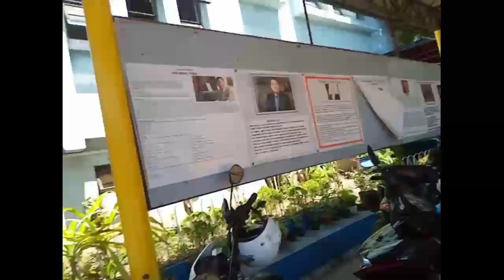Vlog #12: Iglesia ni Cristo Unity Games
Almost 1 month ago, IglesiaNiCristo launches the UnityGamesPNKEdition. This is where young members of the ChurchOfChrist show their ability to participate in some sports like Basketball, Volleyball etc.

In this video, I'll show only Cheerdance and our group picture due to insuffecient storage. 🌈